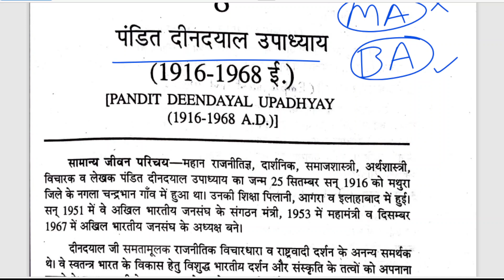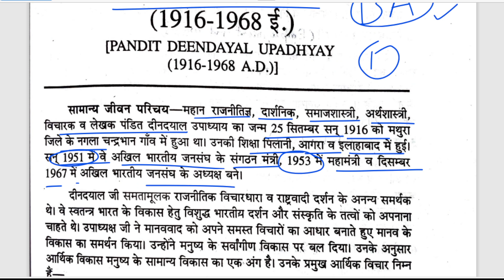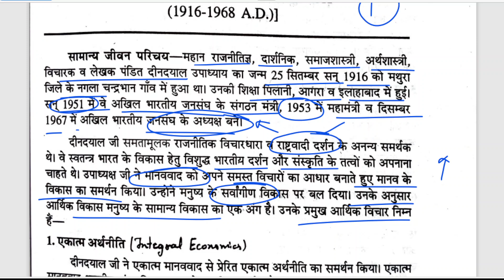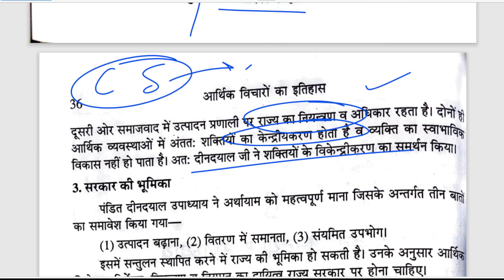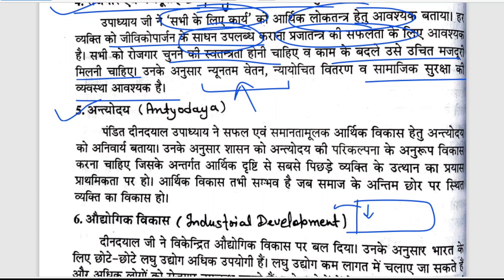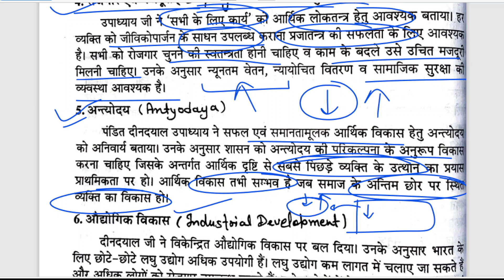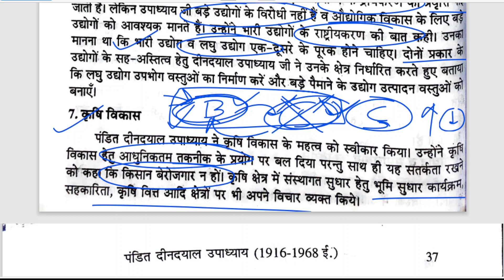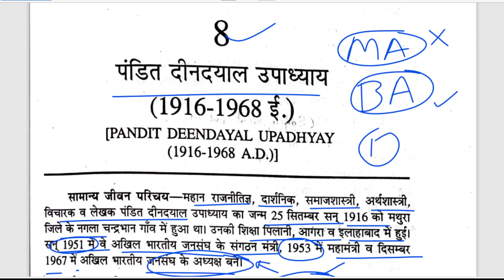Economic thought of Pandit Deendayal Upadhyay | History of economic thought BA 3rd Sem MS University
Coaching classes for 9th to 12th class students physics &
& Compilational economics like ugcnet , upsc , ssc , pgt Online/offline

YouTube channel - eco With Shubham Sir - EWS

Full Address - Premi Homeopathic Clinic, Near Dist. Jail, Saharanpur .

We will not only teach you but also increase your Thinking of mind. . ...